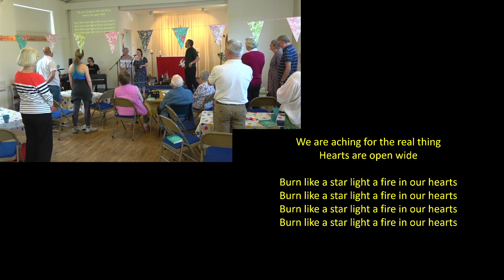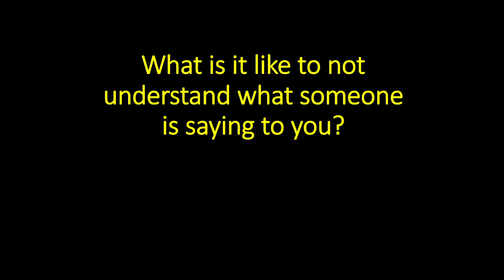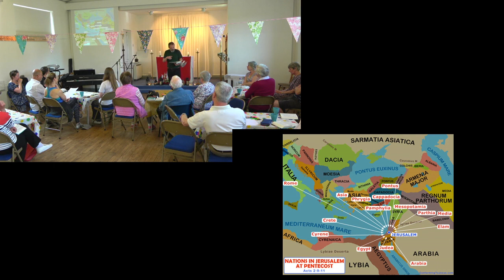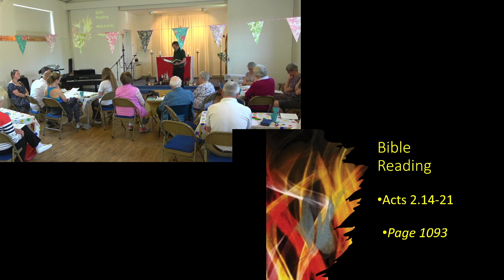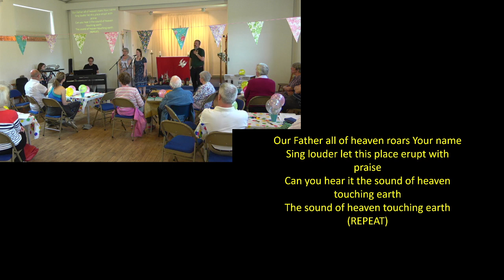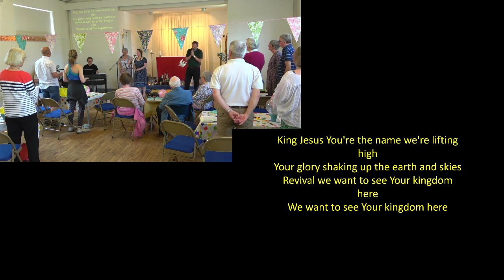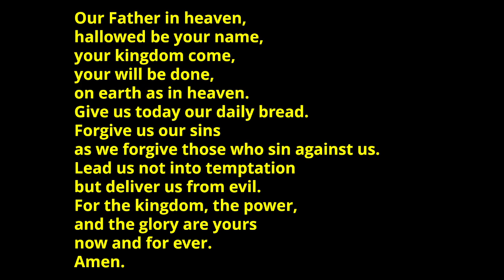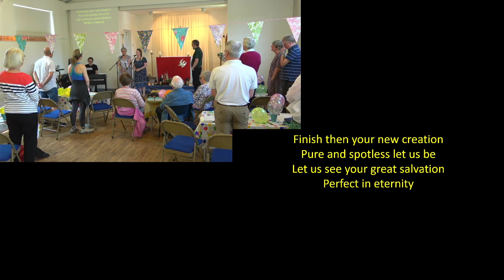Lantern 11am Service 28th May 2023